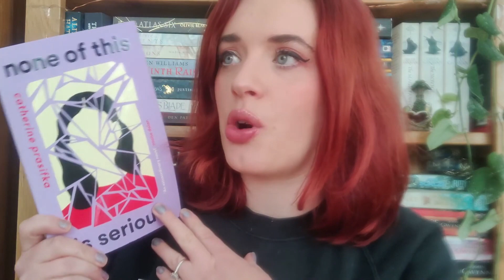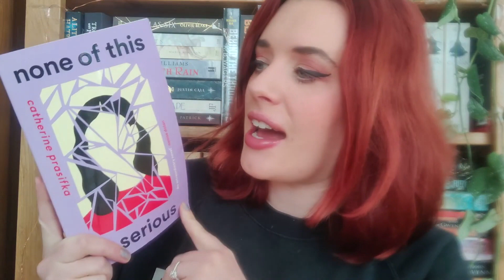The Irish Readathon 2023 || Announcement & Challenges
We're coming back for you!

When? All of March
Goal: Read Irish books!

Challenges:
1. Read a book with green on the cover
2. Read an Irish children's book
3. Read an Irish book classed as commercial fiction
4. Read an Irish book that's very long (4/500+) or very short (-100)
5. Read an Irish book prompted by one of our buzzwords

Group Read: None of This Is Serious by Catherine Prasifka

Buzzwords:
Pride
Home
Language
Spring
Knowledge
Friendship
Dogs
Feminism
Warmth